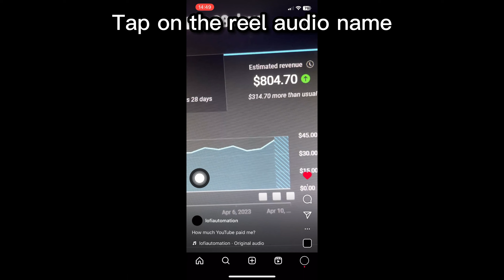Can You Change Instagram Reel Audio After Posting? (2024)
💰Earn $100 with Revolut.

Your friends have until 31 Dec to:

1. Sign up with your link And verify their identity.

2. Add money to their account. Via debit card or bank transfer.

3. Order a physical card. Add it to Apple or Google Pay, and start using contactless!

4. Make 3 purchases of $4 minimum each. Some 'cash' transactions, like gambling, gift cards, or transfers don't count!